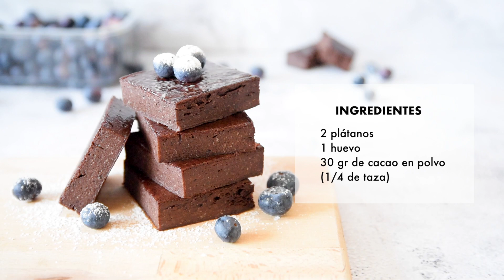BROWNIE en MICROONDAS con 3 Ingredientes 🍫❤️ | en 5 minutos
❤️ ¿Quieres preparar un BROWNIE sin HORNO con plátano? En este vídeo te explico cómo hacer BROWNIES de CHOCOLATE en el microondas. ¡Descubre cómo hacer un BROWNIE en MICROONDAS con 3 ingredientes en solo 5 minutos!

🥣 INGREDIENTES para hacer el BROWNIE en MICROONDAS con 3 ingredientes:

🔸 2 plátanos
🔸 1 huevo
🔸 30 gr de cacao en polvo (1/4 de taza)

Jessie xx🔸